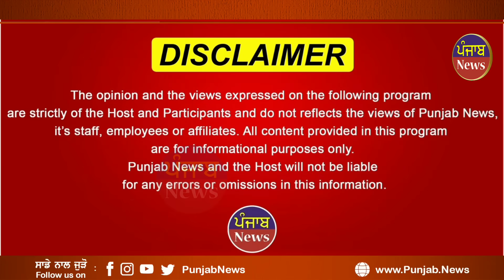ਰਾਤ ਨੂੰ ਸਿਵੇ ਚੋਂ ਏਦਾਂ ਕੱਢੀ ਕੁੜੀ | ਦੇਖੋ ਮੌਕੇ ਦੀ ਵੀਡੀਓ ਤੇ ਖਬਰ | Punjab News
ਰਾਤ ਨੂੰ ਸਿਵੇ ਚੋਂ ਏਦਾਂ ਕੱਢੀ ਕੁੜੀ
ਦੇਖੋ ਮੌਕੇ ਦੀ ਵੀਡੀਓ ਤੇ ਖਬਰ !